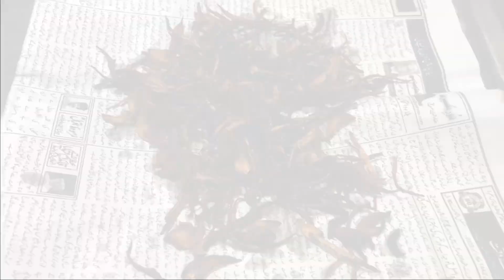Beef Nihari Recipe | Perfect Beef Nihari Recipe | Quick and Easy Beef Nihari Recipe Restaurant Style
AssalamOAlaikum Everyone Today I’ll show you how to make this quick and easy beef nihari Recipe at home. In this video, I’ll show you how to make this perfect restaurant style beef nihari recipe.
This recipe is very simple and easy.
So, follow all the steps shown in this video and Enjoyy!!!